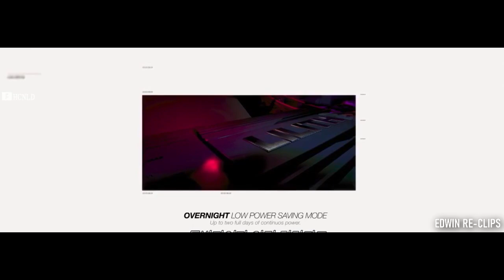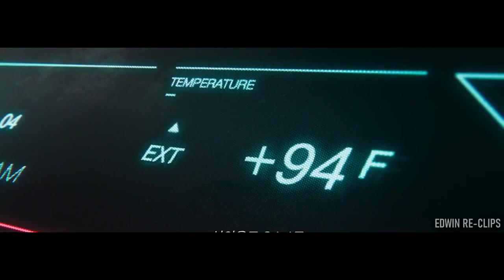This Ruthless Mother Wants To Kill her Own Son, Reason Will Shock You... (Movie Recap) Video#8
This Ruthless Mother Wants To Kill her Own Son, reason will shock you...

A mother pushes his car from the cliff with his son in it. The car is so dammed good that it saves his son's life, But...

"Monolith"
"Monolith movie explained"
"Movie recapped"